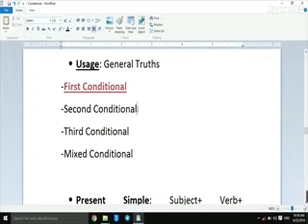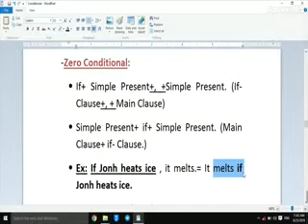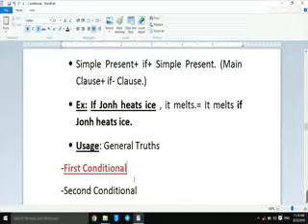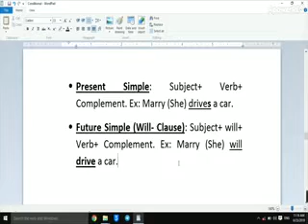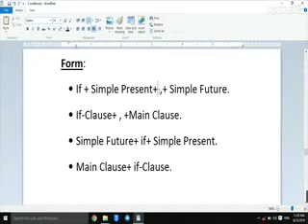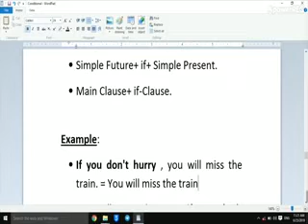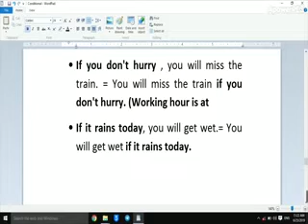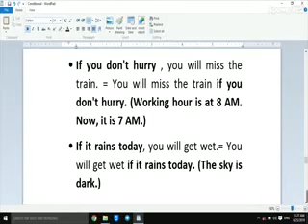#1 First Conditional Khmer -វេយ្យាករណ៍អង់គ្លេស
#1 First Conditional Khmer -វេយ្យាករនណ៍​អង់គ្លេស
first conditional and future time clauses + when until etc,